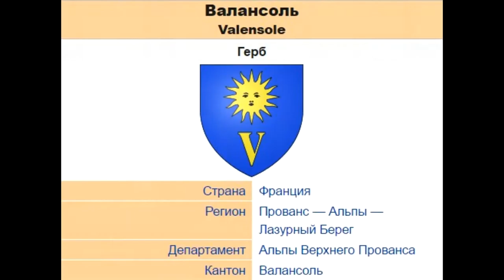Валансоль. Франция 2016, #54. По Европе на авто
4:10 - Музей лаванды в Валенсоле
4:12 - карта региона плато Валенсоль
4:19 - пять маршрутов по лавандовым полям в Провансе
4:25 - карта где и когда цветет лаванда в Провансе
4:29 - распространение лаванды в Провансе
4:35 - лавандовые поля на закате.
Валансо́ль (фр. Valensole, окс. Valençòla) — коммуна во Франции, находится в регионе Прованс — Альпы — Лазурный Берег. Департамент коммуны — Альпы Верхнего Прованса. Административный центр кантона Валансоль. Округ коммуны — Динь-ле-Бен.
Это  видео из серии о самостоятельном путешествии во Францию летом 2016 года. За девять дней мы посетили различные города и достопримечательности Франции, Италии и Монако проехали, на автомобиле более 2000 км.